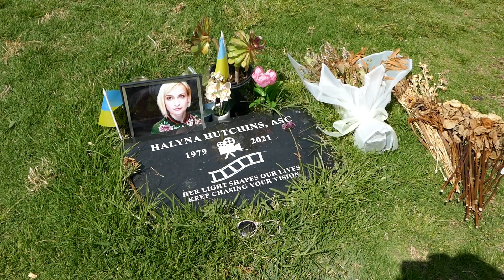Halyna Hutchins Grave Hollywood Forever Cemetery Los Angeles California USA April 29, 2023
Cinematographer Halyna Hutchins Grave Garden of Legends Hollywood Forever Cemetery Los Angeles California USA April 29, 2023. Ukraine Flags on grave.